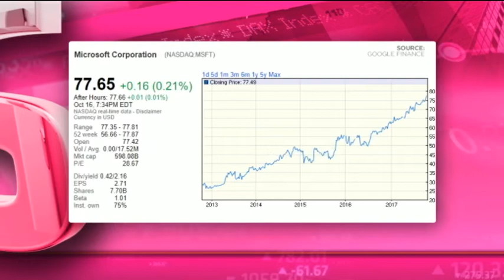Microsoft - Hot or Not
Microsoft (MSFT) is principally a software company. Founded by Bill Gates, its core products are the Microsoft Office suite and the Windows Server software line. It bought Nokia for $7 billion in 2014. The company has a market cap of $598 billion and a PE of 28.67, and a dividend yield of 2.16 per cent. Guest Chantal Marx, FNB Securities and Byron Lotter from Vestact decide whether Microsoft is hot or not.